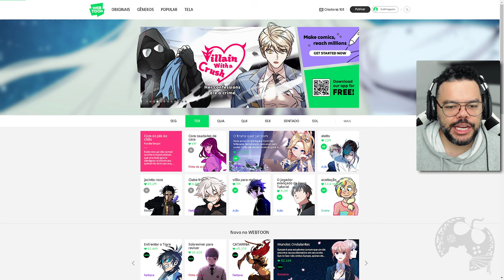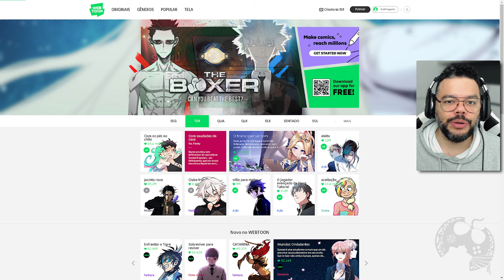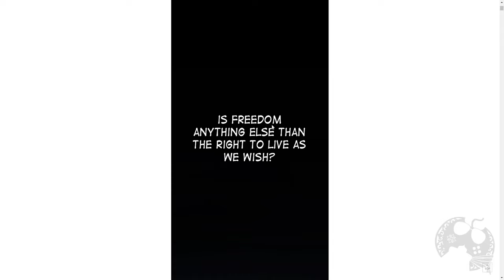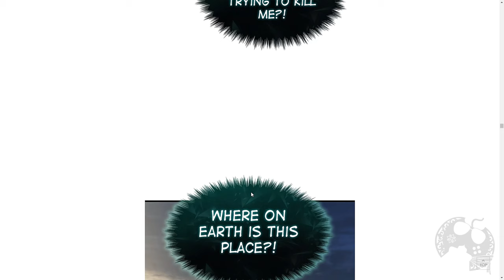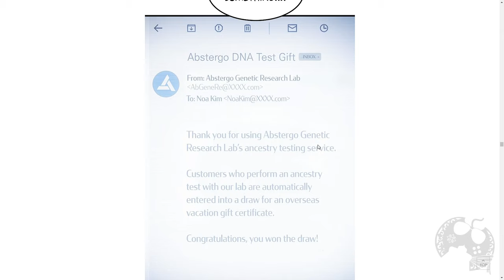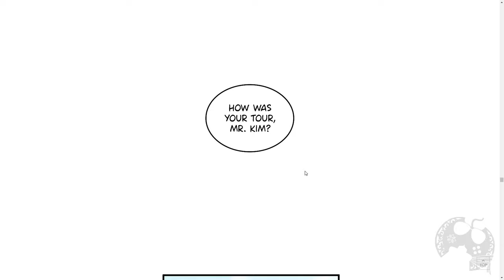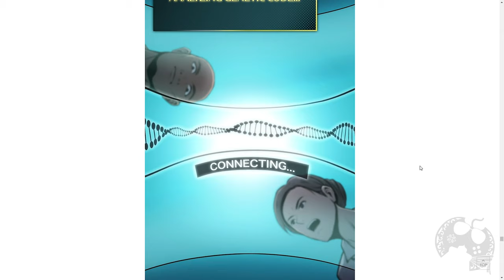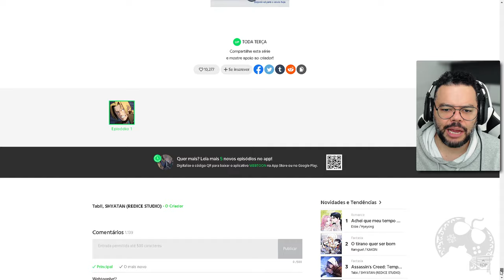Leia Comigo ASSASSIN'S CREED FORGOTTEN TEMPLE - Parte 1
"Leia Comigo ASSASSIN'S CREED FORGOTTEN TEMPLE - Parte 1 .mp4"
Finalmente saiu o primeiro capitulo da nova Webtoon ASSASSIN'S CREED FORGOTTEN TEMPLE que conta uma nova aventura do pirata mais famoso dos games, Edward Kenway sobre os mares da Asia!

- Jogue comigo
- Emotes únicos
- Grupo exclusivo no WPP e muito mais!!!

Caixa Postal: 4455
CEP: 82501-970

AGRADECIMENTOS
Kallil Augusto